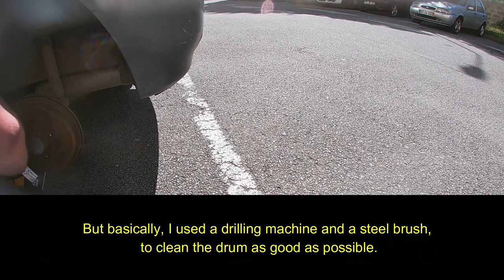Brake Drums Painting without Removing VW Polo 6N2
How to Paint Brake Drums without Removing [VERY CHEAP]
In this video i will be doing a Rear Brake Drum Painting on my VW Polo 6N2.

Brake Drum Paint is a very easy job, that anyone can do it and defenatly give a better look to the brake drums.

I will show you how to paint the  brake drum cover in a very easy way, without removing and very cheap.

In the video i used brake caliper / drum spray paint from K2, that cost me about 6€.

If you are looking how to paint your brake drum, i think this video is for you, i made it very easily, and took me like 40 minutes for each brake drum, including the time to dry between each coat.

If you like this video dont forget t thumb up and if yu are not a subscriber please just subscribe we are restoring this Nissan Micra K11 that was one step from the junk yard.